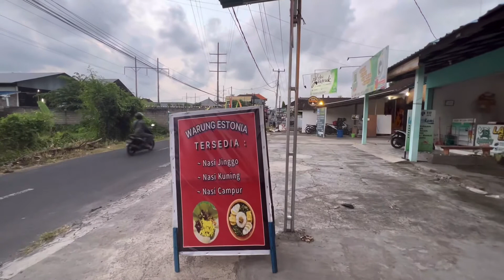Selain Trading,NFT & Business Properti Mbak Sultan Juga Membuka Warung Makan & Toko Sembako 🤑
Hi Everyone Thank You Udah Follow Akun Social Media Kita

@mbaksultanrich - Linkjar